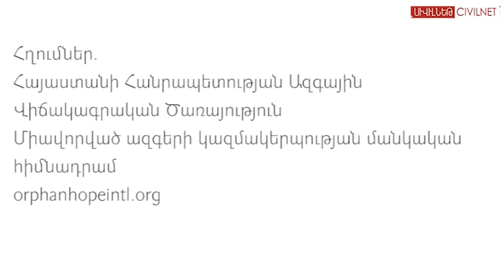Ծնողներ ունեցող որբերը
2011թվականին որդեգրման ենթակա երեխաների 45%-ը եղել է միայնակ մոր երեխա և ունեցել միակ ծնողի համաձայնությունը կամ ունեցել է 2 ծնող և երկուսի համաձայնությունը որդեգրման համար: